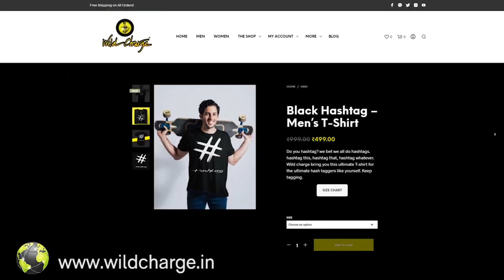The Mandalorian – Series Malayalam Review | Disney+ | No Spoiler | HRK | VEX Entertainment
This is my The Mandalorian season 1 Review in Malayalam by VEX Entertainment.

TV Reviews is the Vex entertainment spin-off show to make you all entertain everything about the Movies, TV-series and Games.

The show comes in two parts

 PRE - Impressions Reviews
                AND
 POST - Impressions Reviews

Be a part of our journey, 100 % fun guaranteed :P Stay safe, Stay awesome   Enjoy !!!